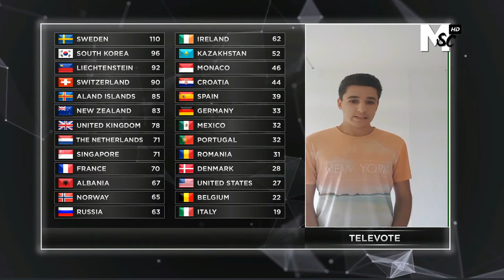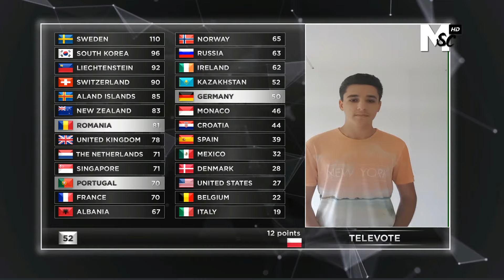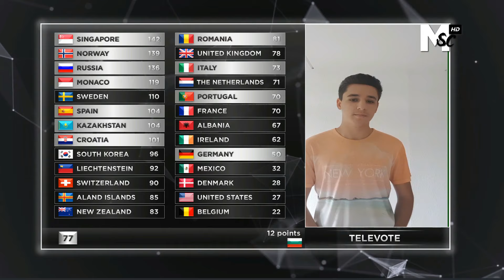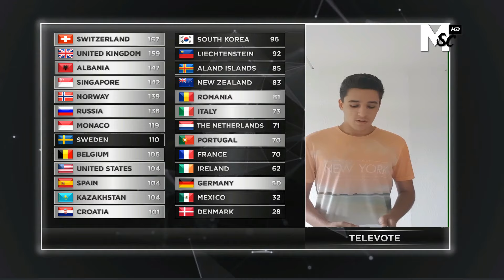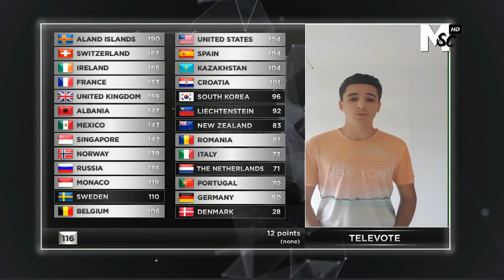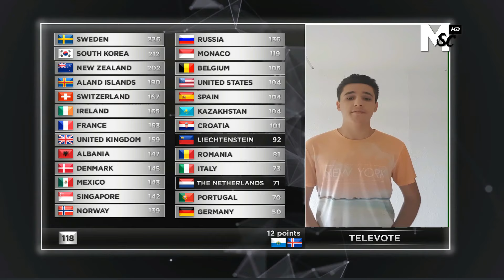The Exciting Televoting Sequence of the Grand Final of the Mako Song Contest 2018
The Mako Song Contest 2018 Grand Final Results have been broadcasted on the 20th of October 2018, with Sweden being crowned as the winner of the competition!

The final part of the night, the Televote eventually decided the winner. Sweden obtained 6th from the Public Vote, while the surprise winner of the Televote was The Netherlands.

The results were presented by the contest's headmaster, Reza Mafi.